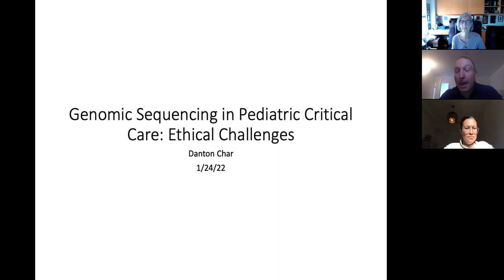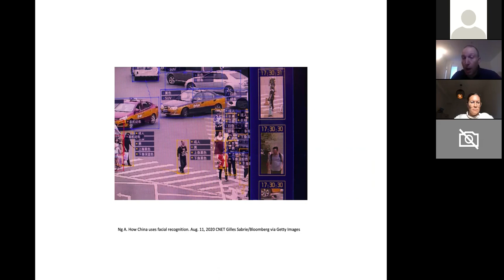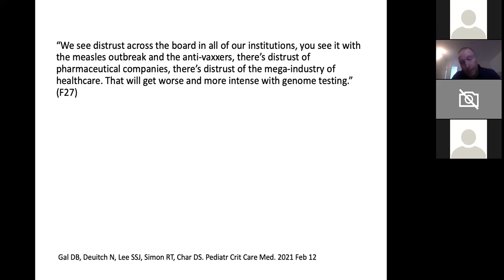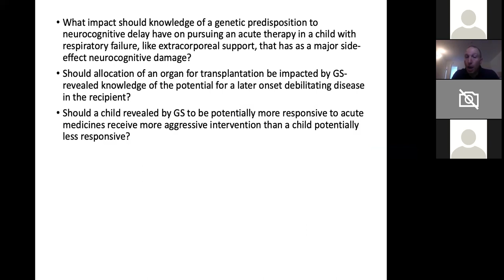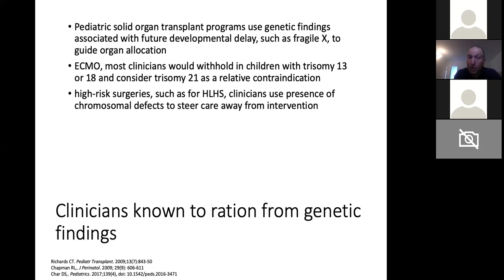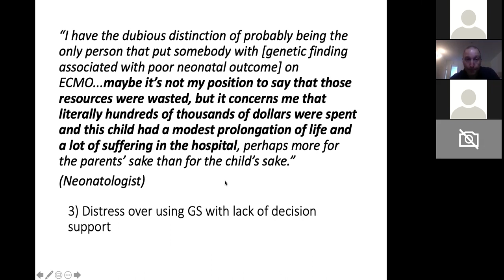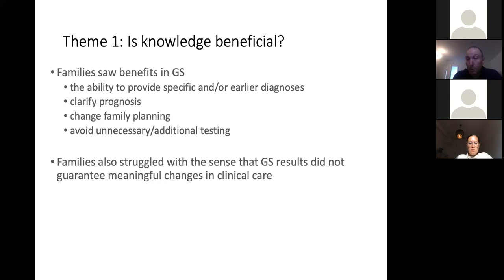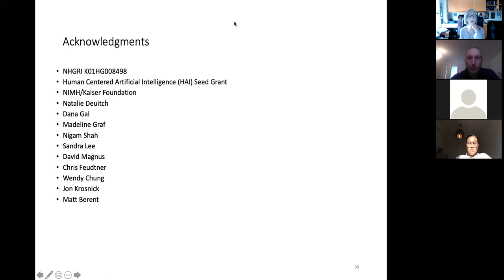Genomic Sequencing in Pediatric Critical Care: Ethical Challenges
For its many anticipated predictive benefits, early implementation of genomic sequencing (GS) in the care of critically ill children shows clinicians’ perceptions of the near-term utility of GS to be facilitating earlier declarations of futility, withdrawal of therapeutic interventions, and rationing of scarce resources (including organs for transplantation). These unanticipated uses of genomic sequencing are straining trust with families. How should such uses be discussed, and are genomic sequencing data robust enough to support these uses?

Danton Char, MD, Associate Professor of Anesthesia, Perioperative, and Pain Medicine (Pediatric), and of Medical Ethics, Stanford University School of Medicine.

Seminar on the Ethical, Legal, and Social Implications of Genetics

Center for Research on Ethical, Legal, and Social Implications of Psychiatric, Neurologic, and Behavioral Genetics